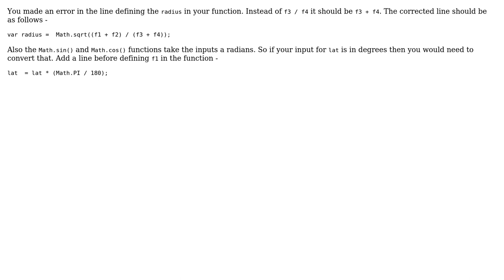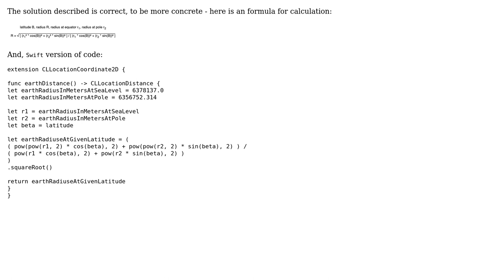GIS: Calculating the earth radius at latitude (2 Solutions!!)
GIS: Calculating the earth radius at latitude

With thanks & praise to God, and with thanks to the many people who have made this project possible! | Content (except music & images) licensed under CC BY-SA | Music | Images & others | With thanks to user TomazicM user nash user hbk user BiggCrazy and the Stack Exchange Network Trademarks are property of their respective owners. You are responsible for your own actions.